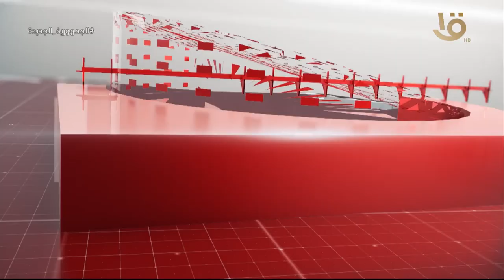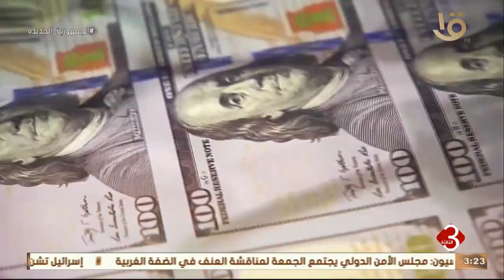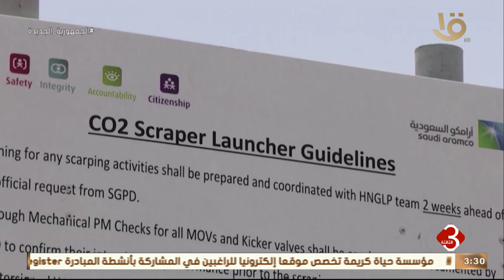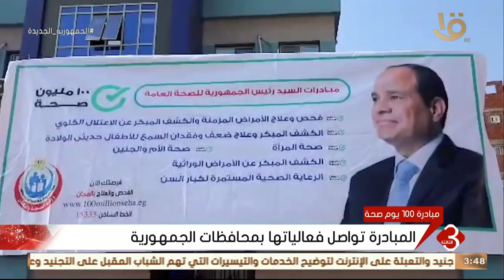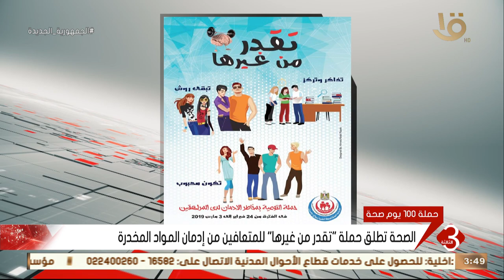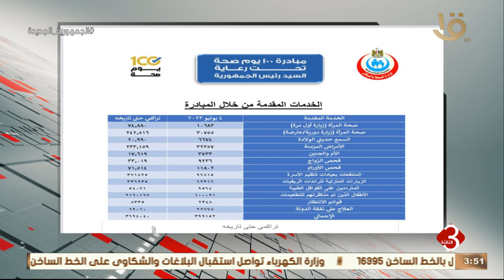نشرة الثالثة | متابعة لأهم الأخبار السياسية والاقتصادية محلياً وعالمياً كاملة 5-7-2023